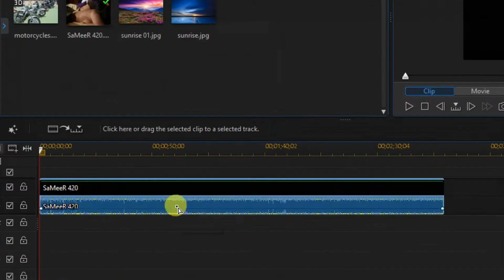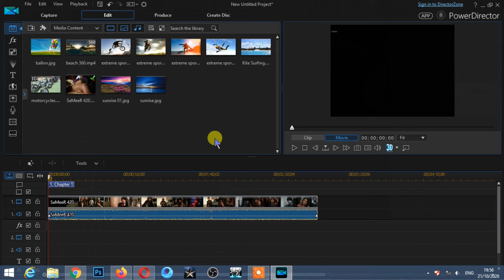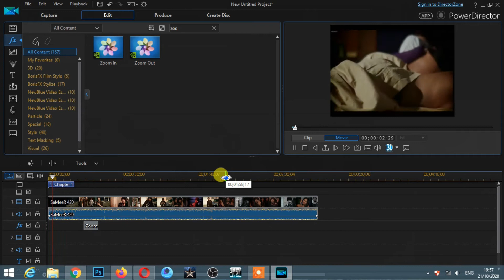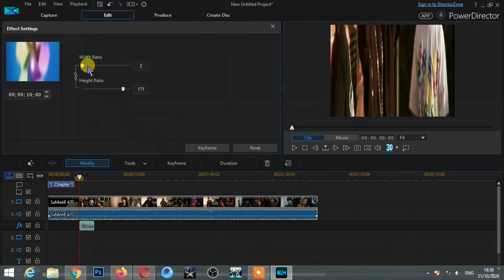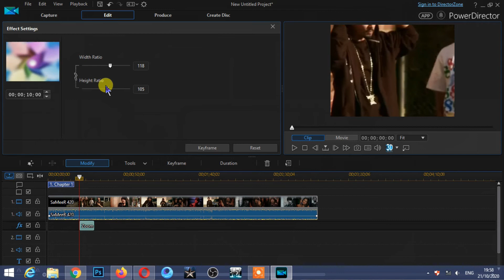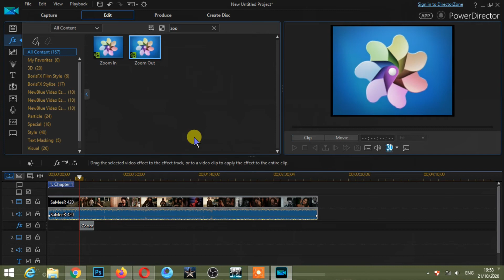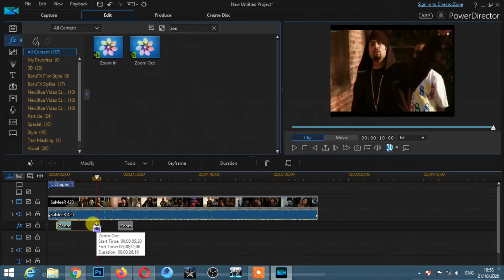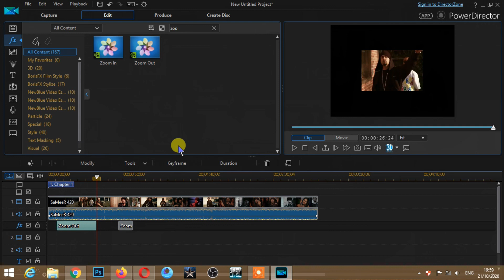video zoom kaise kare zoom in zoom out power director zoom effect video zoom out zoom In how to zoom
Guys Video Mein Power Director Ke Zoom In Or Zoom Out Ke Baare Mein Bataya Hai
Video Ko Poora Dekhe Aur Share Kare Agar Tips Sahi Lagi Ho Toh